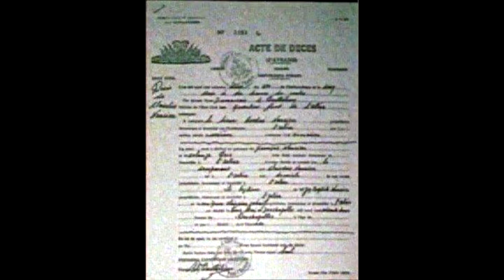Zombies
La revolución Haitiana que venció el ejército más poderoso del Mundo en la Época, el ejército de la revolución Francesa de Napoleón,  solo tenía una ideología común, el vudú, una religión espiritista, panteísta, que cree en la mondá, ''Bondye'', el ''Bon Dieu'', nada menos que el ''Buen Dios'. Los negros proclamaron que todo el mundo era negro.
Según el Libro «Tierra de zombis. Vudú y miseria en Haití» de Vicente Romero (Foca, 2019), todo empezó con una ceremonia vuduista de Bois-Caïman, celebrada el 14 de agosto de 1791. Reunidos bajo el liderazgo del esclavo Dutty Boukman, «entre el ritmo frenético de los tambores sagrados y las danzas rituales del vudú», degollaron «a un cerdo negro», para ungir «con su sangre a los asistentes», y rogaron por la victoria sobre «el hombre blanco». Acto seguido, se desató una oleada de asesinatos, que incluyó a «miles de hacendados y sus familias, así como los empleados de bancos, trabajadores mulatos, negros libertos y esclavos sospechosos de complicidad, tolerancia o simplemente piedad con sus amos»
Los espíritus Petro son agresivos y beligerantes, como Carrefour o Papa Legba protector del mundo “espiritual”, la representación de la sombra y las tinieblas. Tocado con un sombrero de copa y vestido de traje, François Duvalier, presidente de Haiti hasta 1971, año de su muerte, recordaba a la “loa” del «Baron Samedi», que en el vuduismo representa a la muerte. Por cierto, el logotipo de los almacenes Carrefour, dicen los iniciados en misterios esotéricos, que guarda curiosa analogía cuando se le gira 90º. Con un Veve, el símbolo que dibujan con harina o cualquier otro polvo, y que a veces se produce como resultado de la vibración de la música frenética vudu.
Houngan es el espiritista del vudú, Candomblé, Kumina, Macumba, Palo Mayombe, Quimbois, o Santería (Lukumí) u Obeah, que transmite los mensajes de los demonios, si es mujer se llama mambo, si crea zombis se llama bòkò.
La zombificación o creación de zombies, es un castigo que se aplica a las personas que han tenido un mal comportamiento en la comunidad, o por enemigos, en algunos casos, por decepciones amorosas; el psiquiatra Lamarque Douyon, desvela que ese estado se provoca mediante la tetradontoxina, un veneno que contiene el pez globo. Algunas de las víctimas de la zombificación, que parecen estar muertas, en estado de catalepsia, son sepultadas y luego, son desenterradas por chamanes vuduistas, que las explotan como mano de obra esclava, dándoles todos los días un poco de la droga para que se mantengan sumisos, trabajando en plantaciones alejadas, burdeles etc, aunque se han dado casos en los que olvidan darles el bebedizo y escapan o se pierden, vagando por la isla, Asi, Familias que habían dado por muertos a sus seres queridos, se han reencontrado con ellos al cabo de 20 años, de allí el llamarles zombies o muertos vivientes, porque la salud mental de las víctimas es irrecuperable.
El país de los zombies, personas quienes son drogadas hasta por 40 años con pez globo, para hacerlas trabajar como esclavas, es el país mas pobre del mundo hoy.
Mal paga el demonio a sus seguidores.